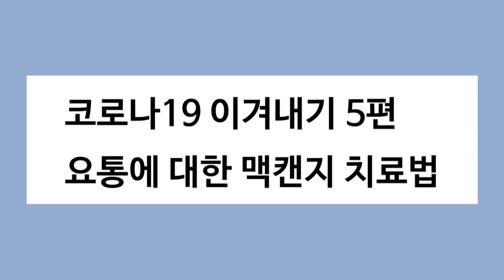코로나19 이겨내기5편(요통에 대한 맥캔지 치료법)